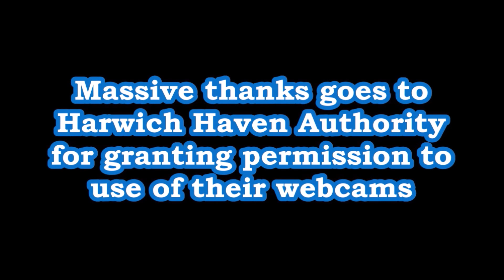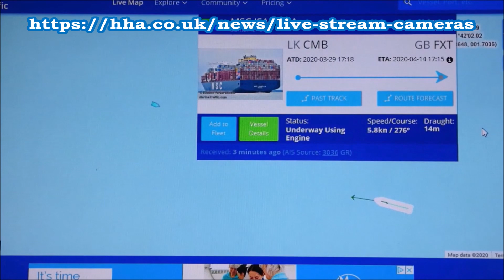World's largest container ship MSC Isabella arrives to the Port of Felixstowe 14th April 2020